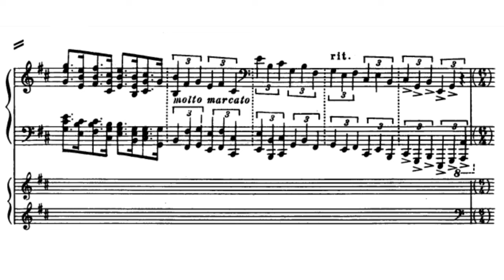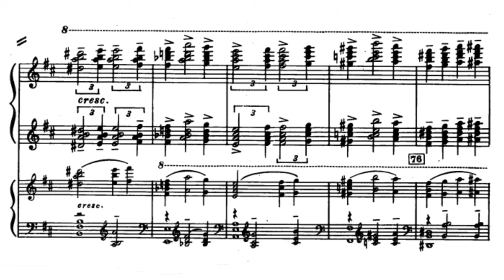the greatest finale ever written...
Avery Fisher Hall, New York, 1978

Horowitz was 75 years old in this recording and this was the last time he recorded Rachmaninoff's third piano concerto and maybe even the last time he performed it.